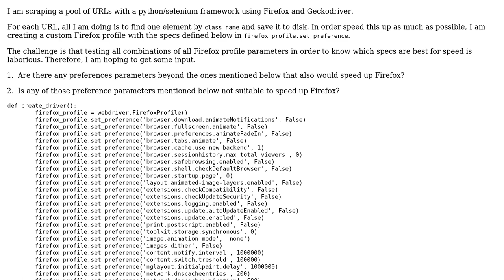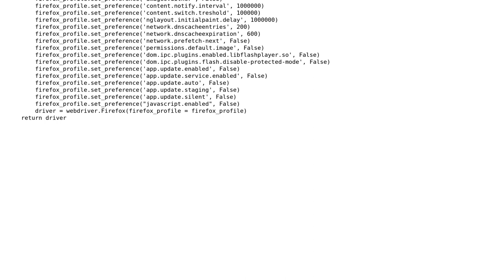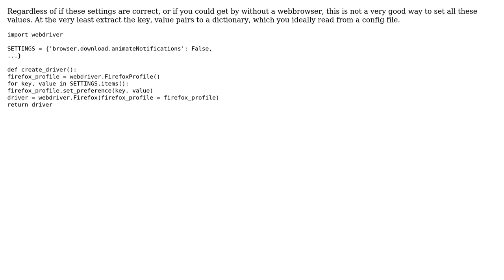Code Review: Firefox profile specs to speed up web scraping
With thanks & praise to God, and with thanks to the many people who have made this project possible! You are responsible for your own actions.